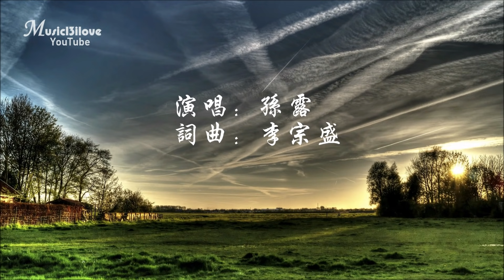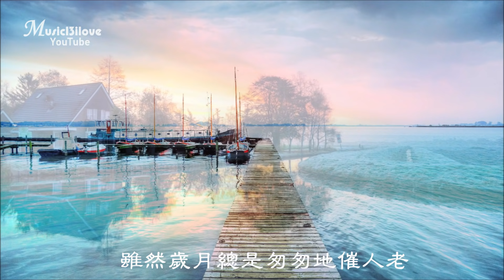🌏 孫露《鬼迷心竅》春風再美也比不上妳的笑 ... ♥ ♪♫*•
《鬼迷心竅》孫露 原唱：李宗盛 詞曲：李宗盛
曾經真的以為人生就這樣了　平靜的心拒絕再有浪潮
斬了千次的情絲卻斷不了　百轉千折它將我圍繞
有人問我你究竟是那裏好　這麽多年我還忘不了
春風再美也比不上你的笑　沒見過你的人不會明了

是鬼迷了心竅也好　是前世的因緣也好
然而這一切已不再重要　如果你能夠重回我懷抱
是命運的安排也好　是你存心的捉弄也好
然而這一切已不再重要　我願意隨你到天涯海角

雖然歲月總是匆匆地催人老　雖然情愛總是讓人煩惱
雖然未來如何不能知道　現在說再見會不會太早